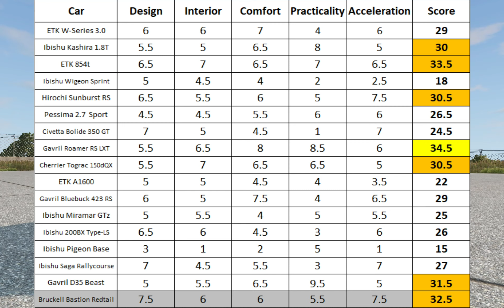Bruckell Bastion | Car Review | BeamNG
supercharger go weee

'BeamNG.drive is a realistic, immersive driving game offering near-limitless possibilities. Its soft-body physics engine simulates every component of a vehicle in real time, resulting in realistic, dynamic behavior.''

Outro:
Harmonia by Peyruis